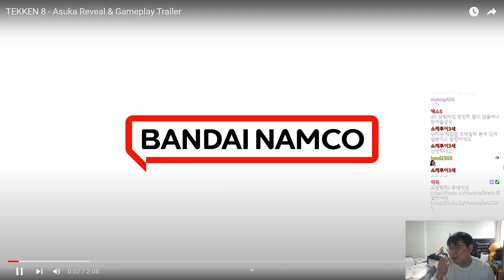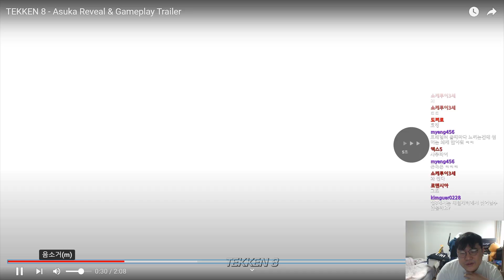[철권8] 묵격한 힘캐로 등장! 아스카 트레일러 분석!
타격감이 역대급이네요